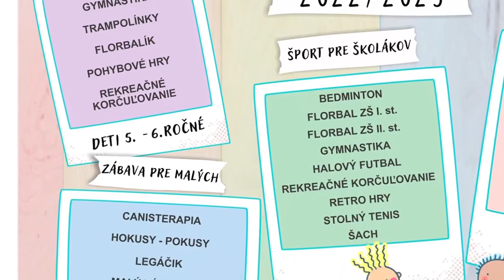Rýchle správy zo Žiaru v 34.týždni 2022